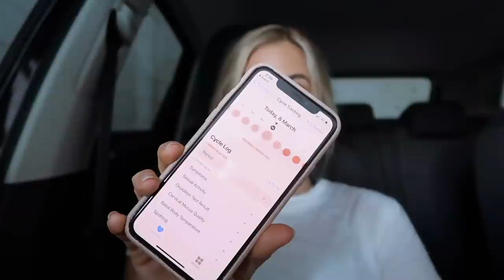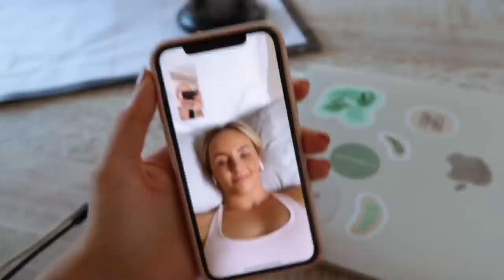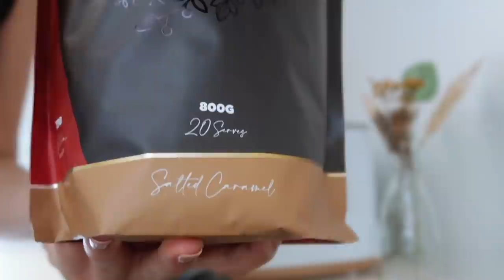[WEEKLY VLOG] Healthy Recipes Ideas, Grocery Shop + Gymshark Try On! 🤍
WEEKLY VLOG #7, I hope you all enjoyyyy! 🥞🥗✨
Gymshark is holding an Afterpay Day sale on their Australian store as of Thursday the 18th of March going live at 7am AEST / 8am AEDT for a limited time, with up to 50% off selected items!!